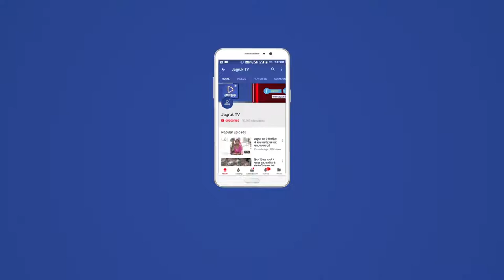JAGRUK TV - सुमेरपुर | सुमेरपुर में रन ऑफ युनीटी को लेकर दौड़ का आयोजन किया गया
सरदार वल्लभ भाई पटेल की जयंती के मौके पर सुमेरपुर में रन ऑफ युनीटी को लेकर दौड़ का आयोजन किया गया. दिनदयाल सभागार से गांधी चौराहे, भेरू चौक से होती हुई पुन दिनदयाल सभागार पंहुची,

इससे पहले दिनदयाल सभागार से हुई इस दौड़ को अतिरिक्‍त संभागीय आयुक्‍त ने हरी झंडी दिखाकर रवाना किया. दौड़ में एसडीएम विनोद कुमार मल्होत्रा सहीत, शासकीय अधिकारी-कर्मचारी, समाजिक संगठनो से जुड़े प्रतिनिधि और खिलाड़ी एवं छात्र-छात्राएं शामिल हुए. हालांकि दौड़ मे आचार संहीता के डर से कोई भी बड़ा सियासी चेहरा नजर नहीं आया. न ही विधायक ने शिरकत की, ले देकर प्रशासनिक अधिकरियों ने इस दौड़ की लाज रखी. दौड़ शुरू होने से पहले सभी प्रतिभागियों को राष्ट्रीय एकता की शपथ दिलाई गई.